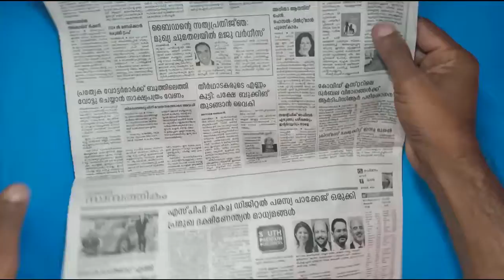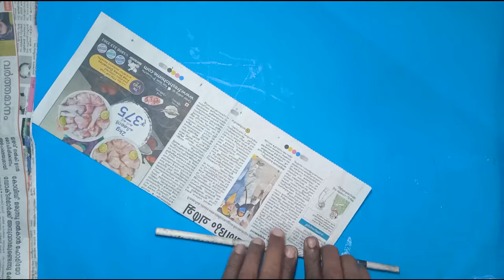DIY-Paper Basket Craft| Best Out of Waste| Craft using old news paper